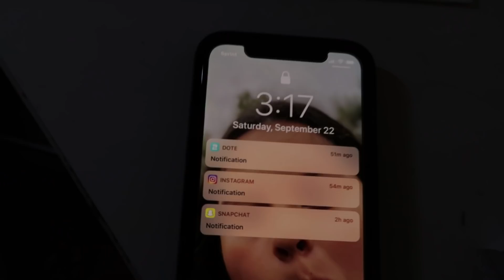Brandy Melville Warehouse Sale Vlog + HAUL | Allison Nicole Vlogs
Come with me to the Anaheim Brandy Melville warehouse sale. I love each and every one of you
xoxo, Allie